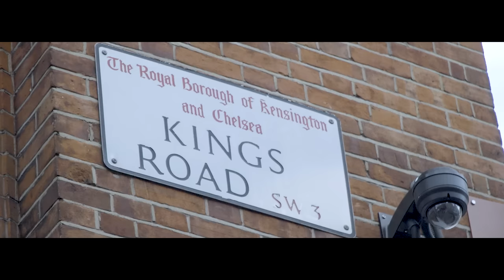Annoushka Brand Film